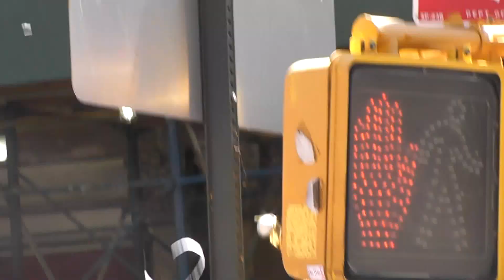USWNT World Cup Champions Ticker Tape Parade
Scenes from the USWNT's ticker tape parade on July 10th, 2015 to honor their FIFA World Cup Championship.